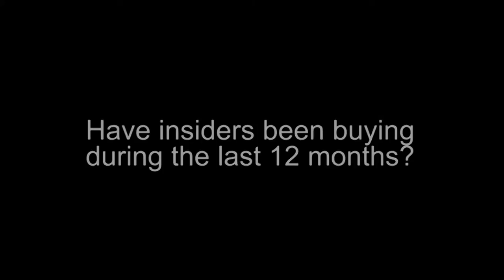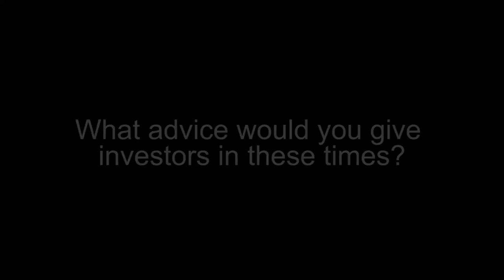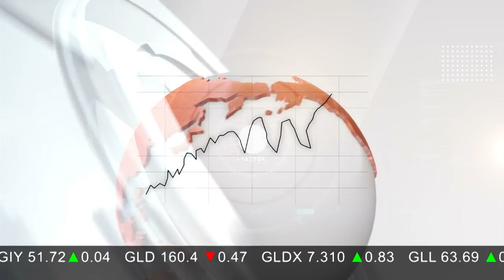Precipitate Gold Highlights New Gold Zone in the Juan de Herrera Project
Precipitate Gold Corporation (TSXV:PRG) President & CEO Jeffrey R. Wilson talks about the Juan de Herrera project in the Dominican Republic and the discovery of a new gold zone and a mineralized system in 2014, which will be followed by a next round of drilling in and around the first quarter of 2015.